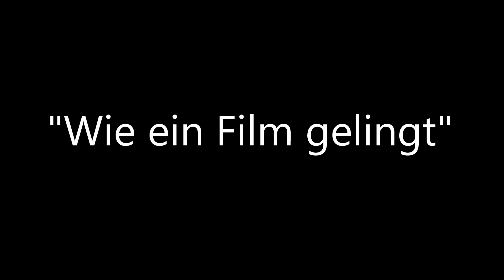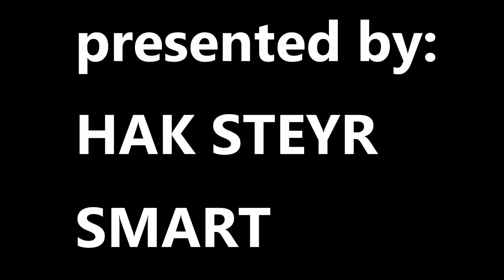01 Wie ein Film gemacht wird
Outtakes humorvoll zusammengefasst